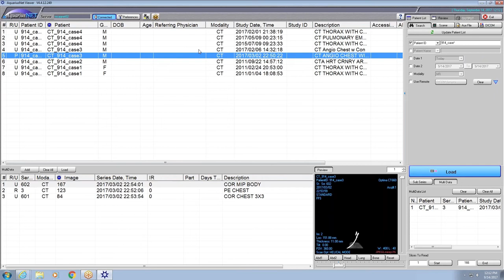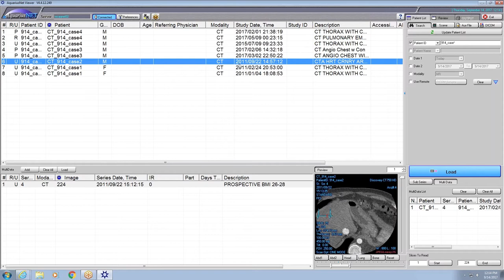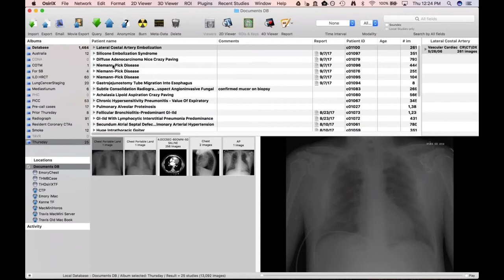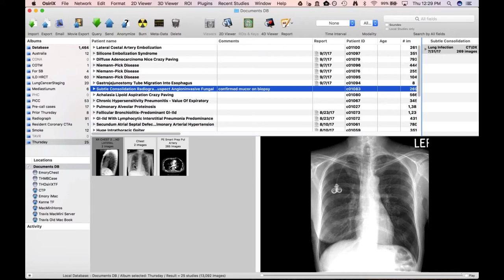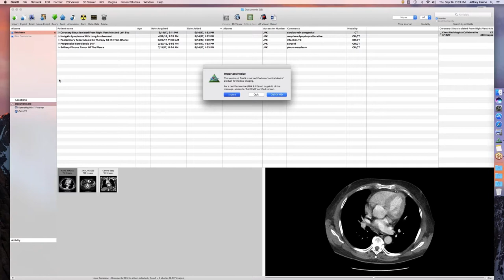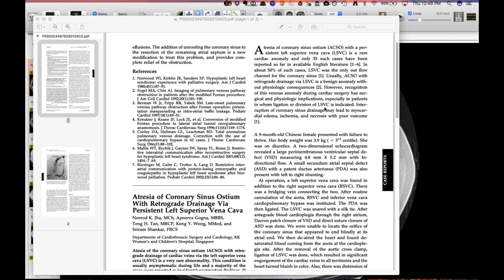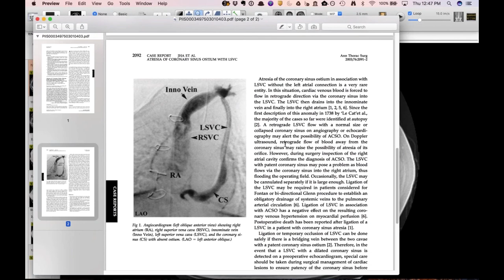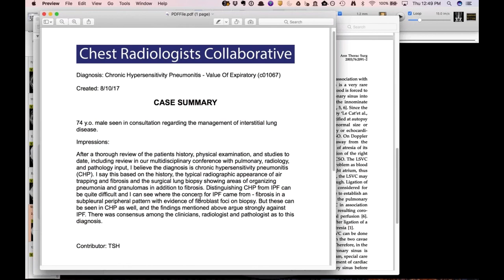STR Cardiothoracic Case Webinar 9/14/2017